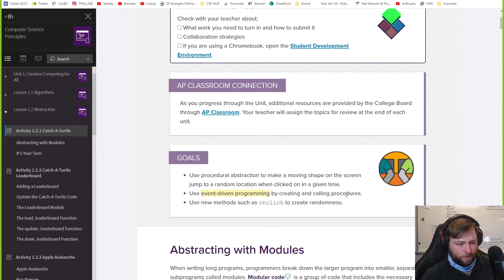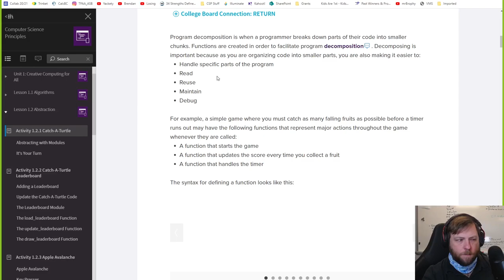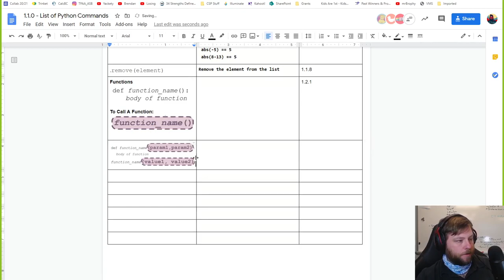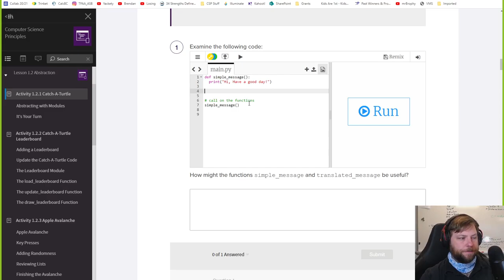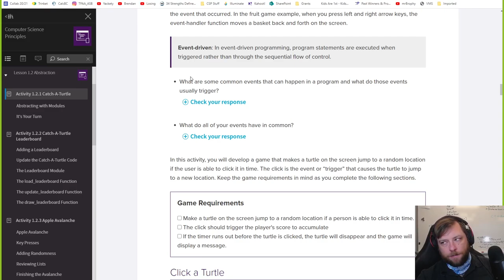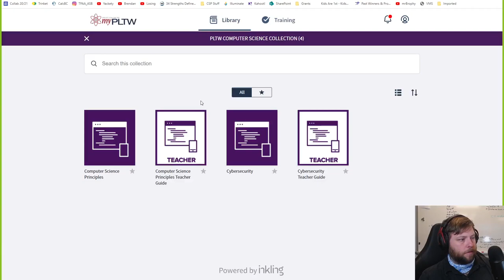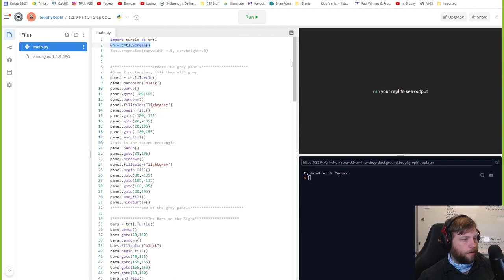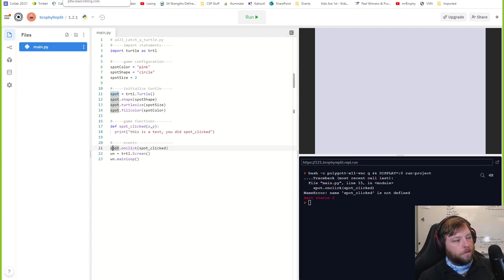CSP 1.2.1 | Part 1 | Beginning Through Step 14 | Computer Science Principles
I think this will be a 2-parter. Lots of new vocabulary words.